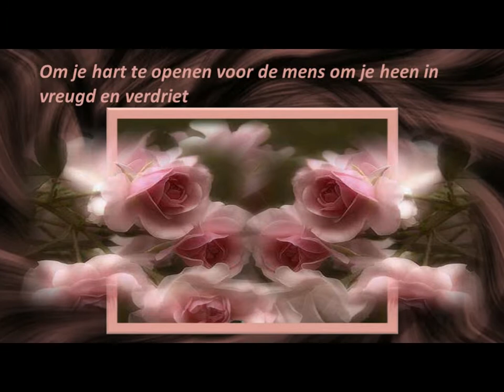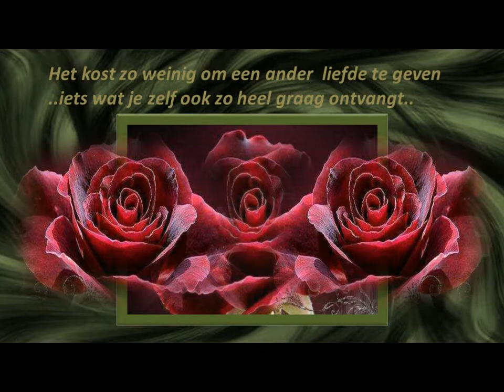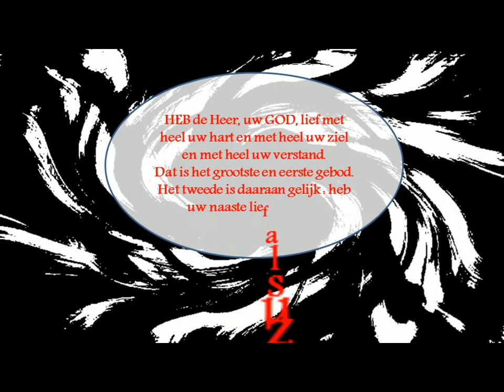You Raise Me Up Josh Groban.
Gemaakt voor Pinksteren 2013